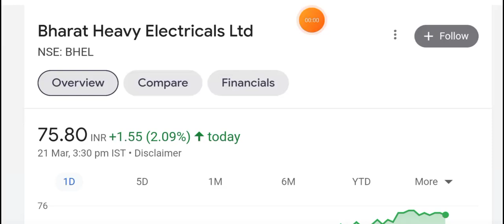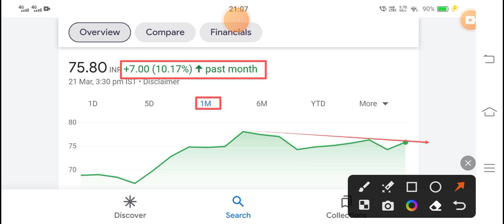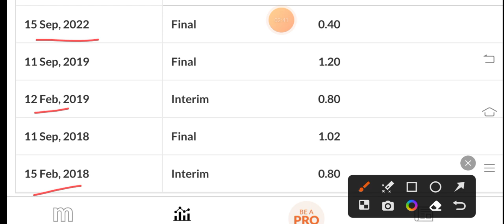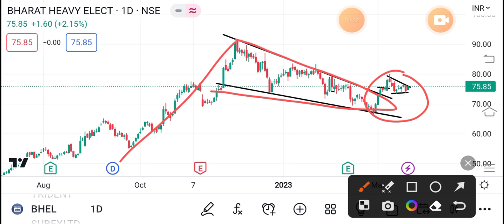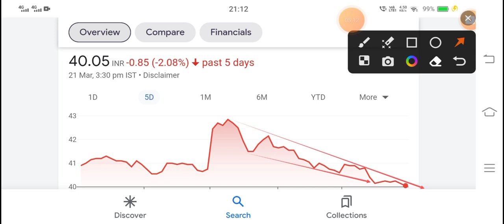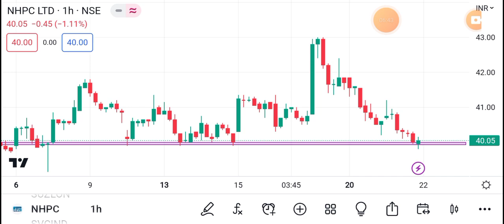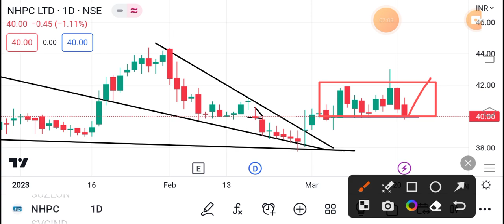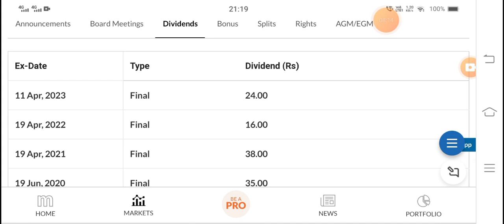🎉 ₹24 हर शेयर पर🎉 | NHPC | BHEL SHARE LATEST NEWS | DIVIDEND SHARE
TAGS.

NHPC DIVIDEND
NHPC SHARE
NHPC PROJECTS

BHEL DIVIDEND
BHEL SHARE
BHEL PROJECTS

BONUS SHARE
BONUS SHARE NEWS
BONUS STOCK